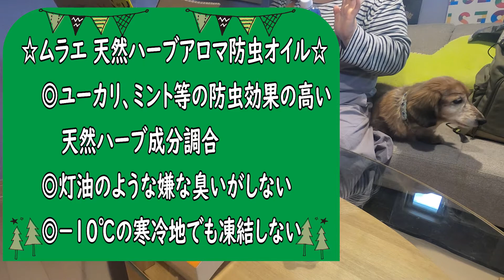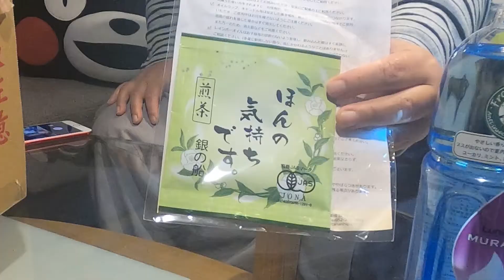【ギアwith dog】おばちゃんだって…オイルランタンを！ポチっちゃったよ～(￣▽￣;) 《#19》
出だしが悪かった(-_-;)
２年前💧間違えて…大きさが違うランタンを購入した『ばぼ助』😱
新たに買うのも躊躇していたランタン😭
コスパ最高なのに…
中々手が出なかったオイルランタンを！悩んで、悩んで…
とうとうポチってやりました😆
オイルランタンの開封動画です💖

『そら太郎＆すもも子＆すばる之介』専用チャンネル🎵

下記の素材をお借り致しました。
ありがとうございました。
【BGM】
何を作ろうかな written by ゆうきわたる
ロカビリー風のジングル written by Chang_Nao

【効果音】
効果音ラボ

【イラスト】
マンガパーツSTOCK